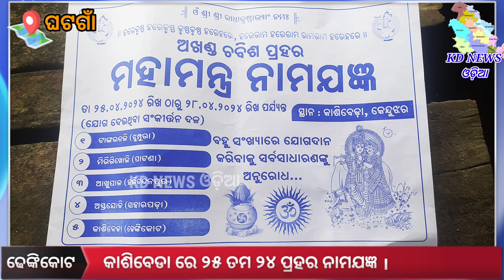କାଶିବେଡା ରେ ୨୫ ତମ ୨୪ ପ୍ରହର ନାମଯଜ୍ଞ ।